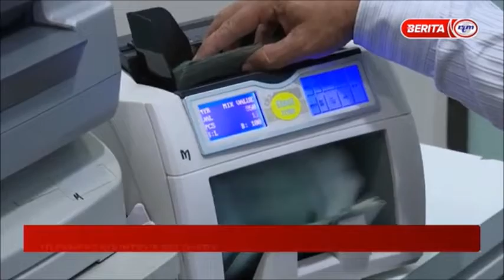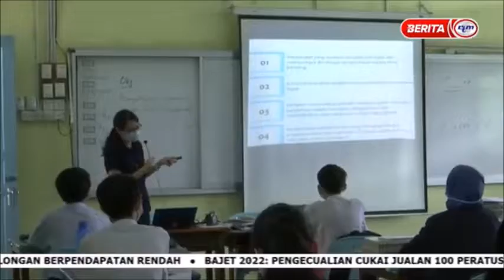29 OKT 2021 – NEWS@10